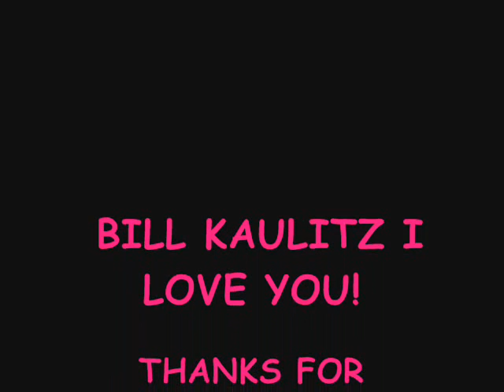bill kaulitz! i love you!!!!!!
a video for bill kaulitz